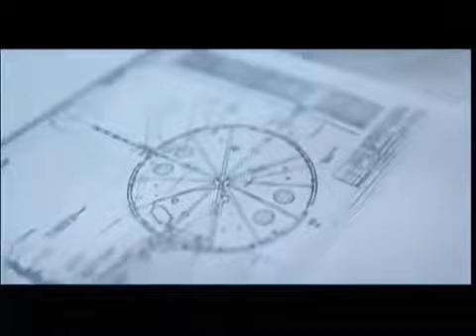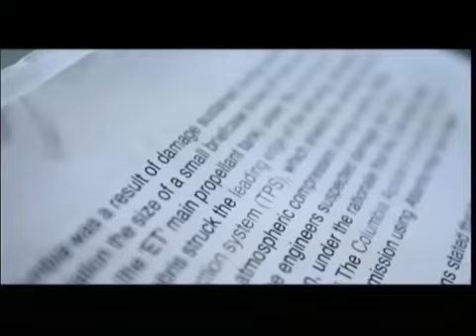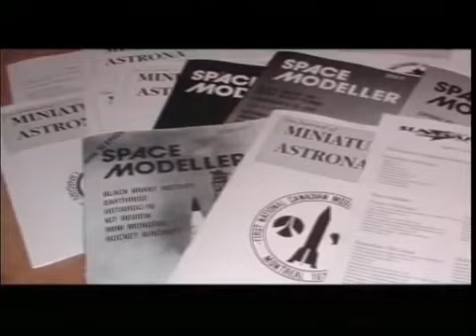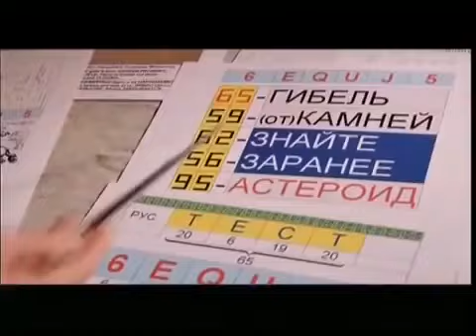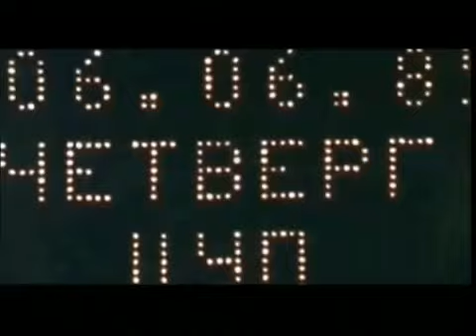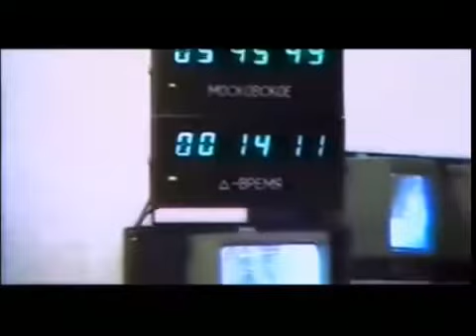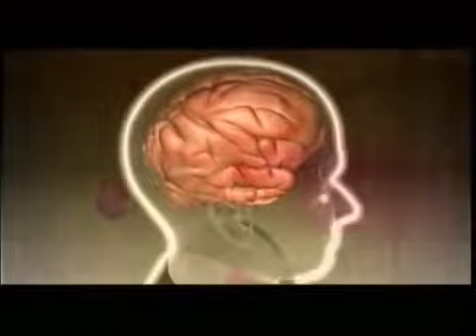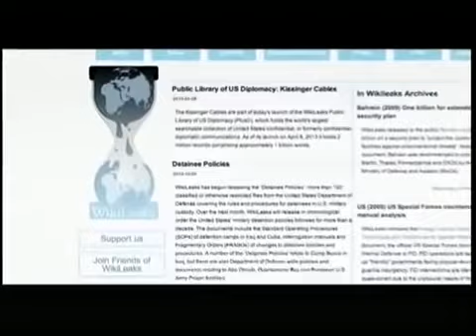СМОТРИТЕ СКОРЕЕ!!! НАСА РАСКРЫЛИ СТРАШНУЮ ТАЙНУ !!! ВНУТРИ ЛУНЫ ЖИВУТ ЛЮДИ !!!